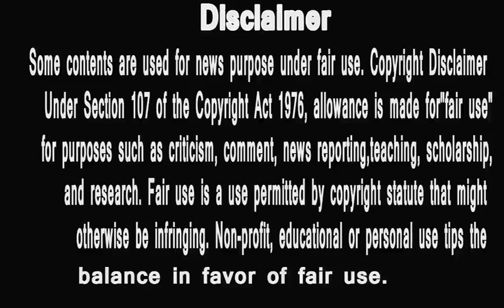BIGG BOSS 12 KHABAR | SURBHI RANA IS THE NEW FIZ CAPTAIN| सुरभी फिर कप्तान |HUNGRY SPIRITS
Boss 12: BIGG FUN! Barf Se Nikalni Padegi Gharwalon Ko Kaal Kothri Ki Chaabi! Tonight At 9pm

2 bigg boss 12- ek aur khabar

3 Bigg Boss 12: Deepak Thakur And Rohit Suchanti Ne Ki Ghar Ka Ration CHORI! Tonight At 9PM